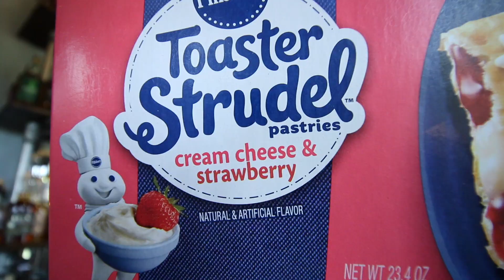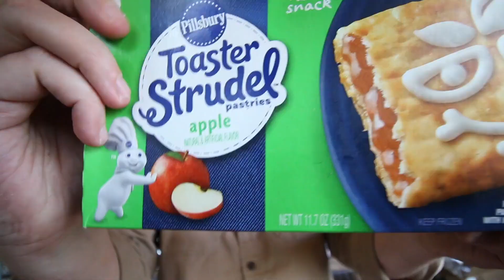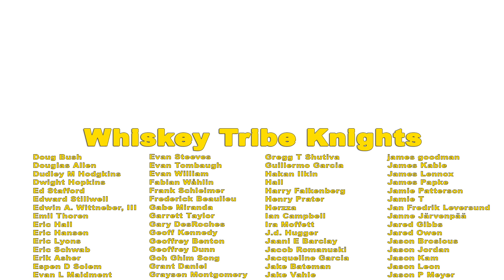Breakfast Whiskey Battle: Pop Tarts VS Toaster Strudel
Science has revealed that whisk(e)y is an essential part of a healthy breakfast. It's the 5th food group after all. But what about pop tarts? Or toaster strudels? Do they contain enough science to pair with a legendary whisky?

●● ProleteR - Hatcher